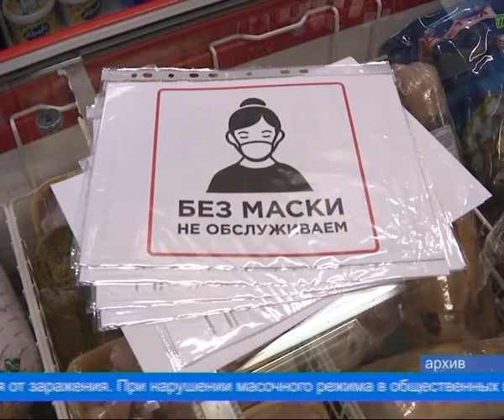Коронавирус. Хроника на 12 октября.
За сутки выявлен 21 новый случай среди вахтовых рабочих из других регионов. В населённых пунктах  133  новых случаев. В близлежащих населённых пунктах статистика такова: Салехард – новых 16, за весь период больше полутора тысяч. В Лабытнанги новых 30, за весь период – больше пятисот.